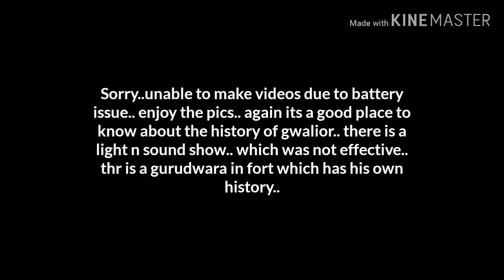Royal families- Scindia House Gwalior part-2